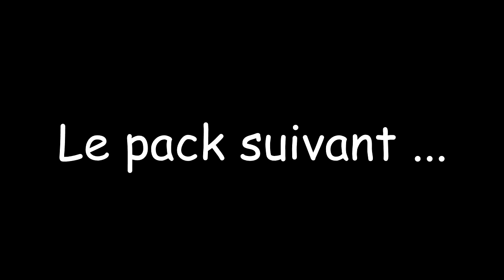☛ FUT 15 : PACK OPENING : │ EPIC REACTION Légende ? Grosse Chance ! │ FRANCAIS - HD │ ☚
Pour être upload sur la chaine :
•► Bon commentary.